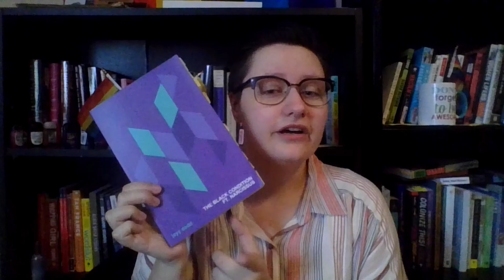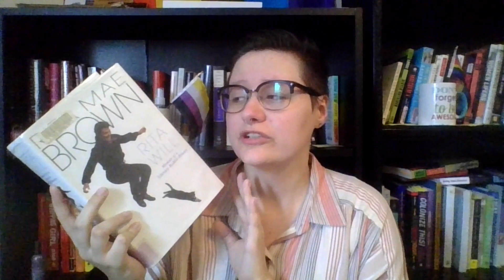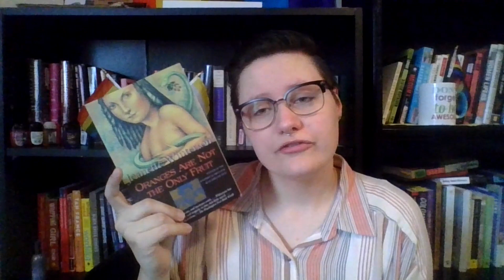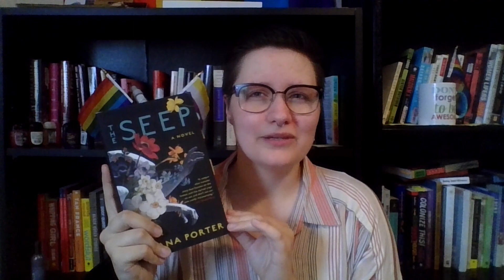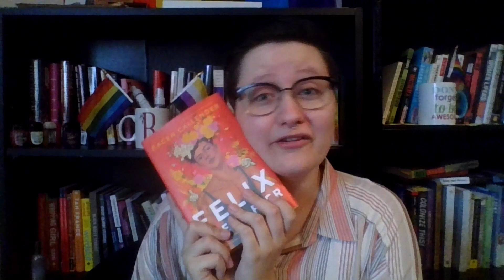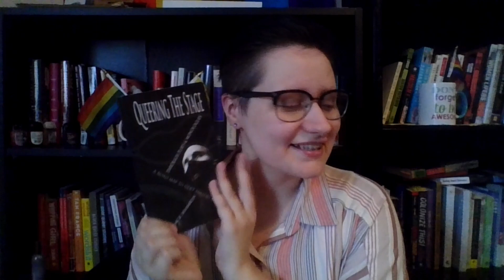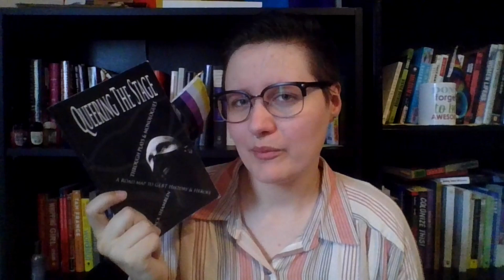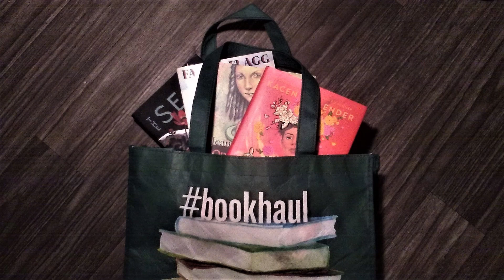July Book Haul [CC]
My name is Bek (they/them) and these are the books that I got in July!